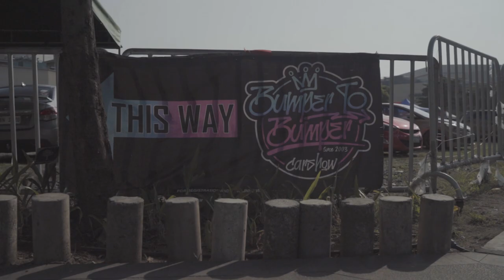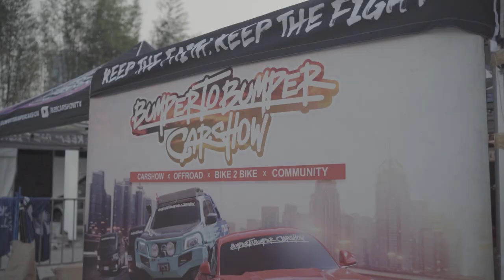B2B Car show QC 2023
Throwback Highlights during B2B Carshow Quezon City. 🙏🏻🙏🏻👆🏻👆🏻
Patiently waiting on our next event. 👏🏻👏🏻